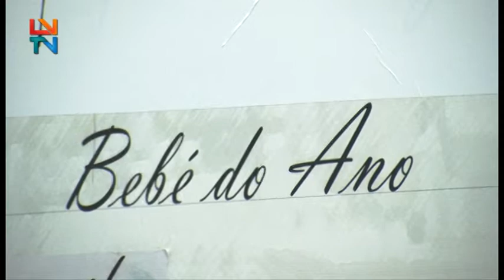Bebé do Ano em Vimioso 2019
27 Bebés nascidos este ano no concelho de Vimioso receberam o cheque-prenda de mil euros oferecidos pela autarquia.